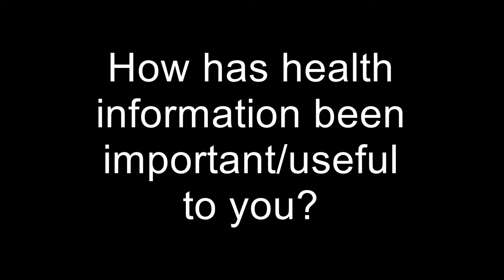Mike patient information story